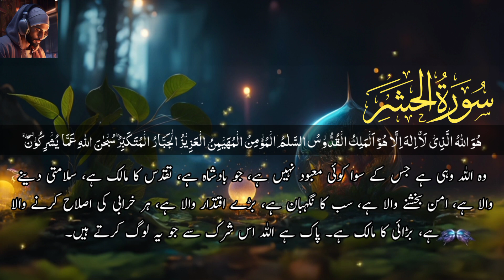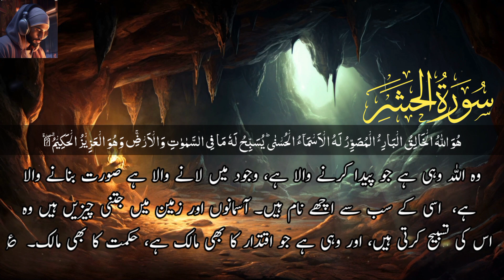Surah Al-Hashar with Urdu translation || Quran tilawat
Surah Al-Hashr with Urdu translation || Quran tilawat

HADITH

THE MESSENGER OF ALLAH صلی اللہ علیہ والہ

:SAID وسلم

(AL-BUKHARI)

Surah al-Hashr (Arabic: سورة الحشر, "The Exile"( is the 59th chapter (surah) of the Qur'an and has 24 verses. The chapter is named al-hashr because the word hashr, meaning 'exile' or 'banishment', appears in verse 2, describing the expulsion of Jewish Banu Nadir tribe from their settlements. The surah features 15 attributes of God in the last three verses. A similitude is given in verse 21. Verse 6 may be related to the controversies of the land of Fadak.

In the opening Ayah (verse) of Surah Al-Hashr Allah proclaims: "Whatsoever is in the heavens and whatsoever is on the earth glorifies Allah. And He is the Almighty, the All-Wise."

surah hashr